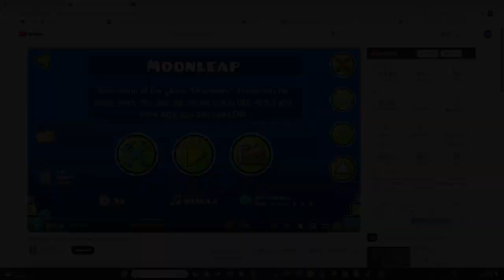Hard User Coins | Moonleap by JuNiOr202 | Geometry Dash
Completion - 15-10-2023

Despite this mini-game is maybe infamous about practice mode breaking on any FPS I think, this mini-game is kind of fun if you don't use practice mode. I had to use @Junior-202's video for the last mini-game stages.

0:00 - Coin Guide
0:26 - Completion

All music shown in this video is not owned by me in any way, shape or form!

❰❰ == OTHER INFO == ❱❱
• Title: Hard User Coins | Moonleap by JuNiOr202 | Geometry Dash

• Discord ➟ rigenixgd